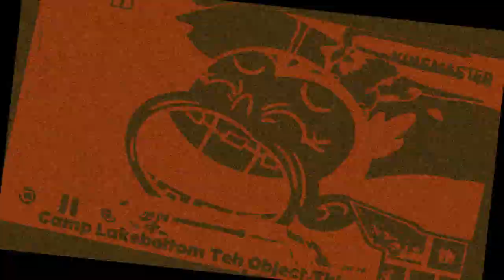the loud house make fun effects round 3 vs everyone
so who's next